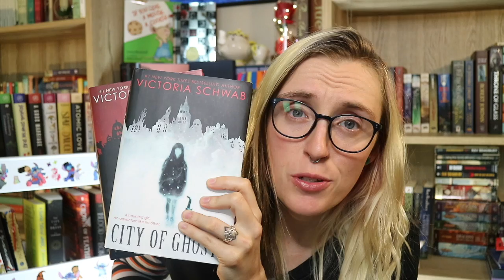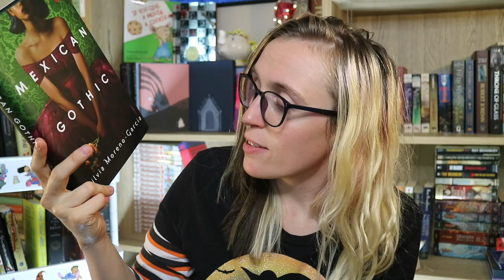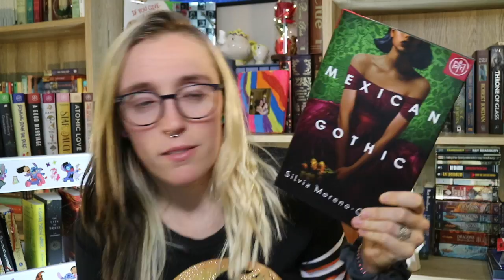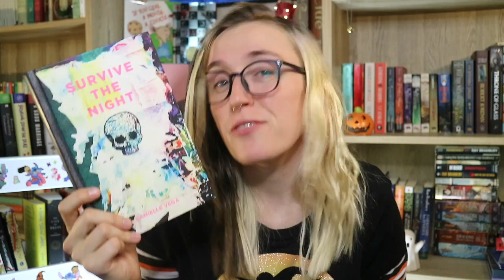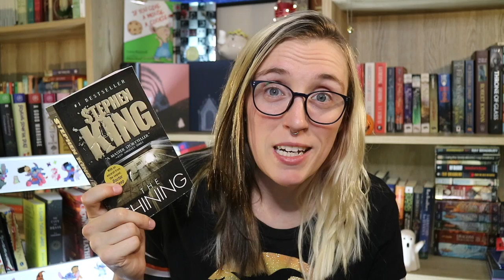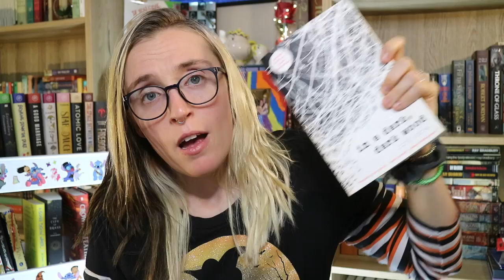Thriller TBR | 2020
Excited to read some (maybe all) of these thrillers this year!

Other places you can find me talking about books!